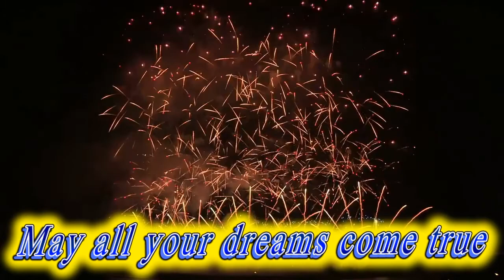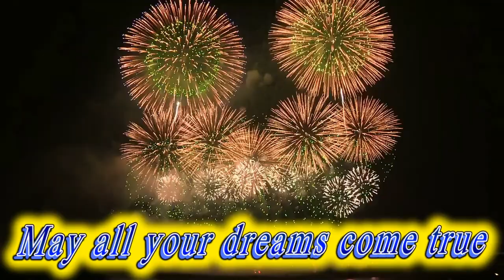Happy birthday Maddux